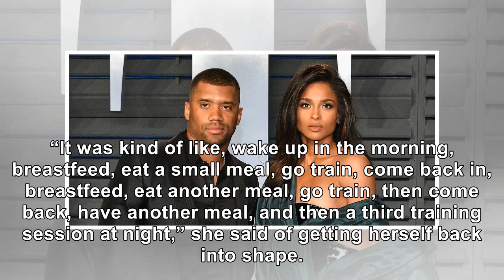Ciara Poses In A Skimpy Cut-Out Swimsuit For Husband Russell Wilson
January 14, 2019 Dia Dipasupil / Getty Images Ciara's putting her body on display in new photos take...